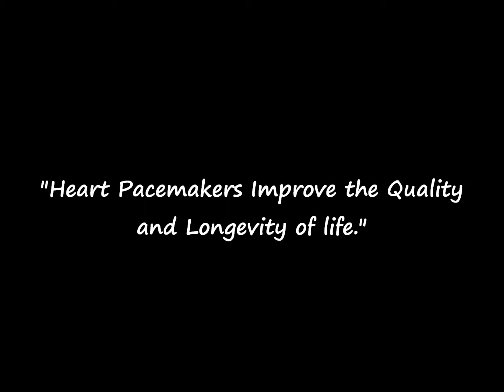Dr s chandra on Pacemaker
"Heart Pacemakers Improve the Quality and Longevity of life" By Dr. Subhash Chandra MD,DM (AIIMS) DNB,MNAMS, Director, senior Consultant , Interventional cardiology